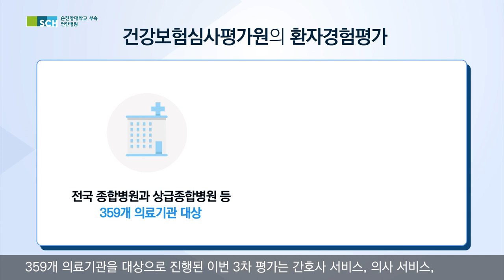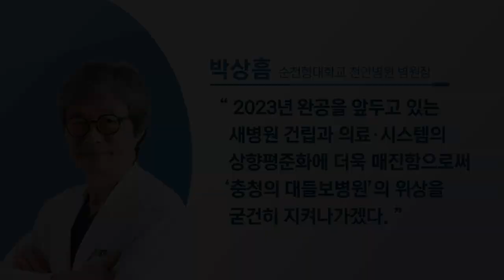순천향대천안병원, 환자경험평가 대전·충청권 1위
순천향대학교 부속 천안병원이 최근 발표된 건강보험심사평가원 ‘3차 환자경험평가’ 결과에서 대전·충청권 1위를 차지했다.

환자경험평가는 환자중심 의료문화 확산 및 국민건강 증진을 위해 정부가 환자들이 체감한 병원들의 의료서비스의 질을 평가하는 것으로 2017년 처음 도입됐다.

전국 종합병원과 상급종합병원 등 359개 의료기관을 대상으로 진행된 이번 3차 평가는 ▲간호사서비스 ▲의사서비스 ▲투약 및 치료과정 ▲병원환경 ▲환자권리보장 ▲전반적평가 등 6개 영역에서 실시됐다.

평가 결과 순천향대천안병원은 종합점수 89.50점으로 대전·충청권 상급종합병원 중에서는 1위, 전국 상급종합병원 전체에서는 3위에 해당하는 높은 점수를 받았다.

병원은 특히 6개 영역 중 ▲간호사서비스 ▲투약 및 치료과정 ▲환자권리보장 등 가장 많은 영역에서 1위를 차지해 더욱 주목을 받았으며, 병원환경을 제외한 나머지 2개 영역에서도 최상위권을 차지했다.

박상흠 병원장은 “낙후된 시설과 여유롭지 못한 환경에서도 교직원들이 인간사랑과 헌신으로 매우 보람찬 성과를 이뤄냈다”면서, “2023 년 완공을 앞두고 있는 새병원 건립과 의료·시스템의 상향평준화에 더욱 매진함으로써 ‘충청의 대들보병원’의 위상을 굳건히 지켜나가겠다”고 말했다.